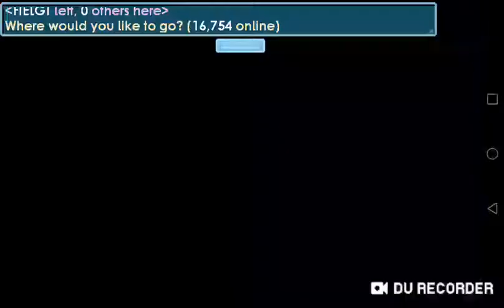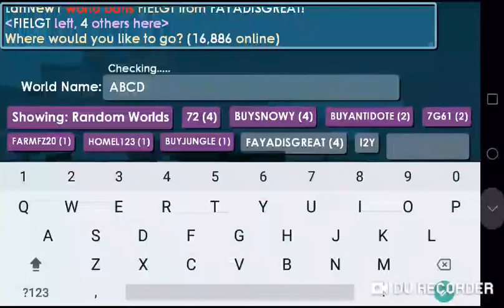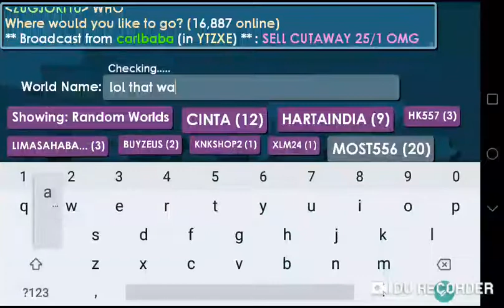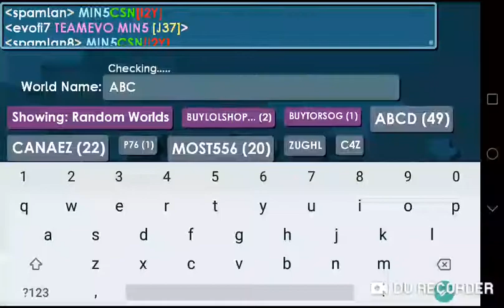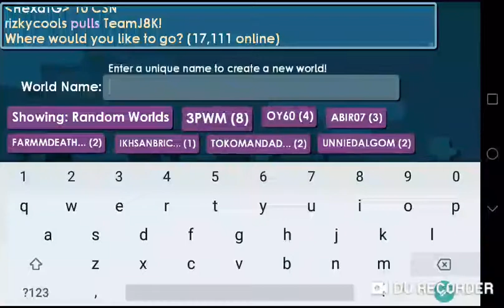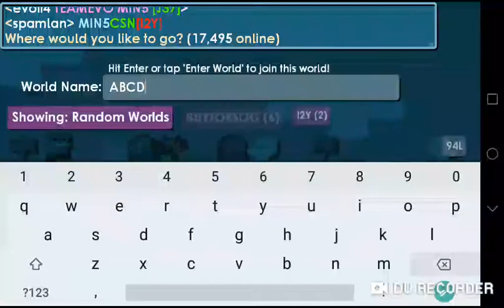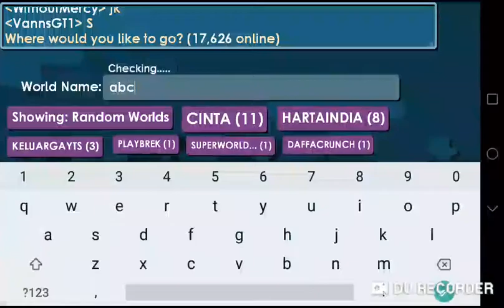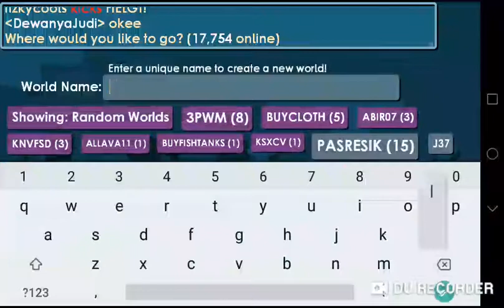Trolling Casino World With Henchman's ! lol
FIELGT My Main World